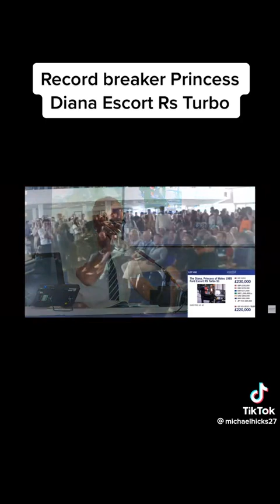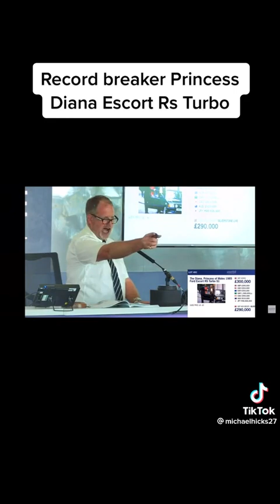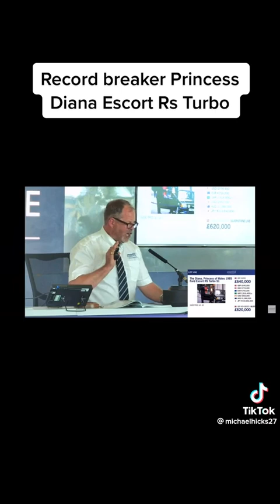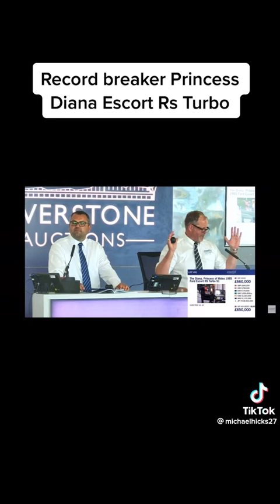Diana Princess of Wales 1985 Ford Escort RS Turbo S1